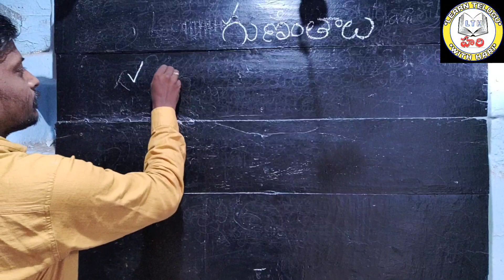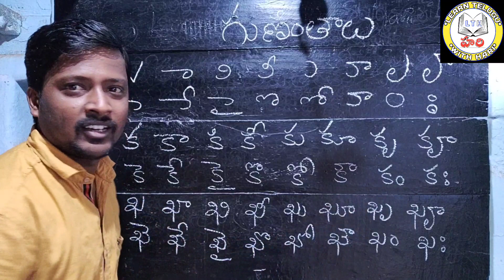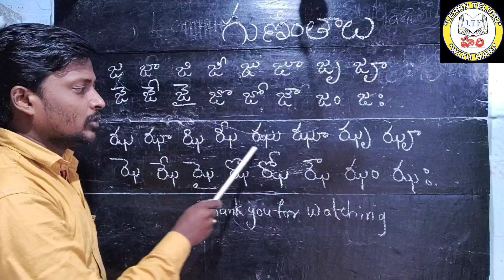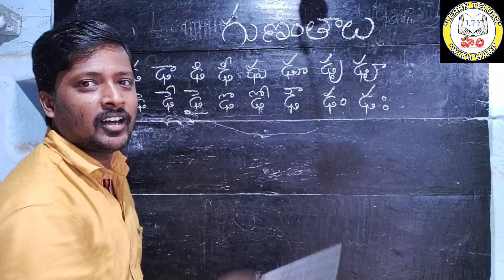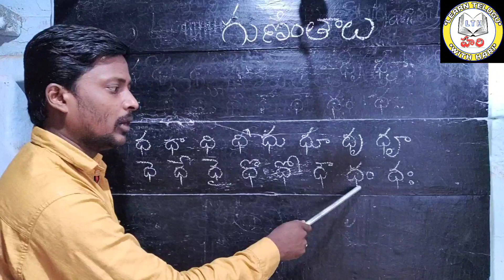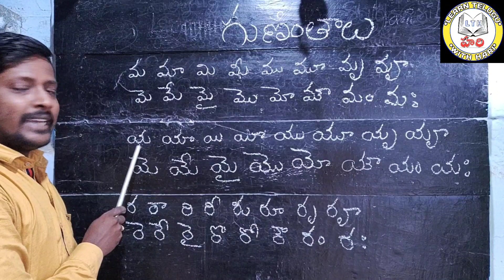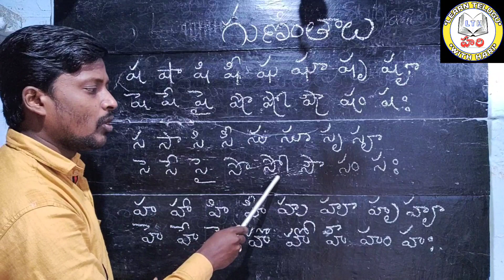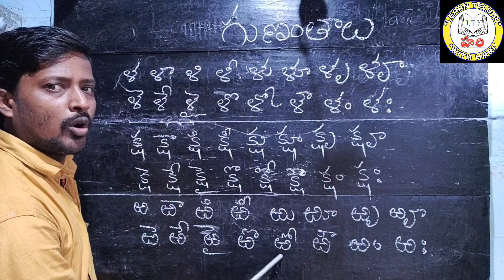GUNINTHALU KA TO BANDIRA || గుణింతాలు ( క నుండి ‌ఱ ) వరకు || LEARN TELUGU WITH HARI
💁Telugu Grammar

💁Telugu basics

💁Telugu worksheets

💁For better writing reading Telugu videos

💁Telugu stories

💁Sandhulu Smasalu

💁Kavi Parichayalu